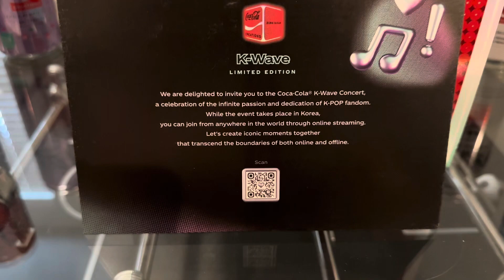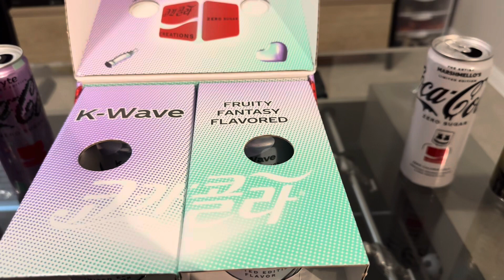Coca-Cola K-Wave, Is It Worth It? || Coke Review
Thanks to MuffinTop, for the thumbnail. It looks amazing and kinda funny for this review.